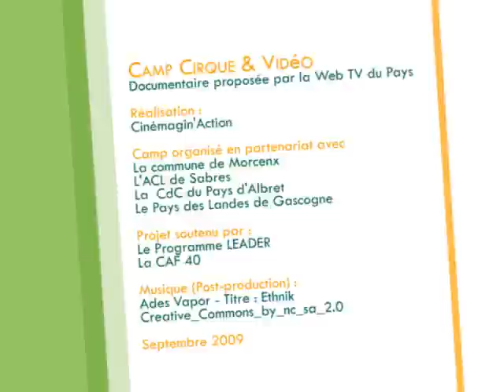Cirque & Vidéo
Pendant 5 jours, à l'initiative du Pays des Landes de Gascogne et dans le cadre du réseau des structures jeunesse, 14 jeunes de Morcenx, Labrit et Sabres ont participé à un stage de cirque équestre et d'initiation à la vidéo. Résultat : un documentaire sur les coulisses du stage et du spectacle de fin de stage, le tout filmé et réalisé par les jeunes avec l'appui de l'équipe de Cinémagin'action.